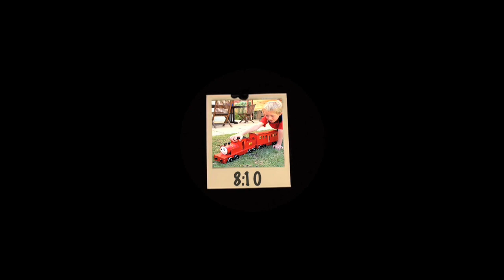The Fastest Boy in the World#1 (video-clip)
THE FASTEST BOY IN THE WORLD#1
The finale music video  from Patch Theatre Companys nationally touring production of "The Fastest Boy in the World".  Video by Tamsin Sharps (singing bowl media) with photography by Sarah Long.

Performed by a 4 piece pop/rock band, the show is a funny, fast  and engaging mix of story, dramatic action, live rock music, song and video projection -  an amazing rock-concert, theatre experience for 4-8 year olds that tells the story of Henry Horatio Richard ODockerty and his dream of becoming the fastest kid in the world.

Song performed by: Felicity Freeman, Emily Smart, Mario Spate, Ian Moorhead.
Song written by: Dave Brown, Susi Davies, Emily Smart, Mario Spate, Ian Moorhead